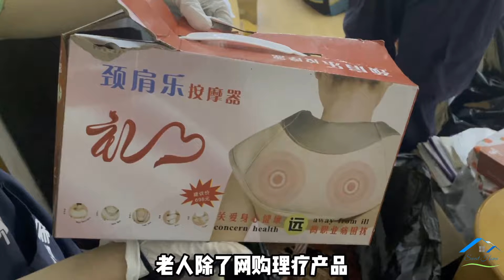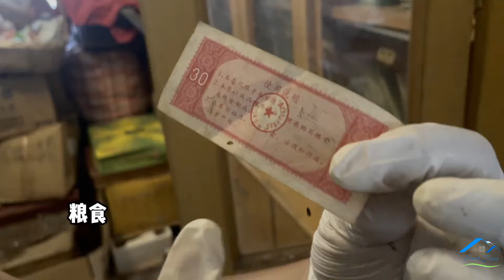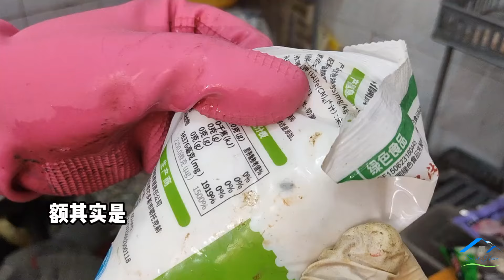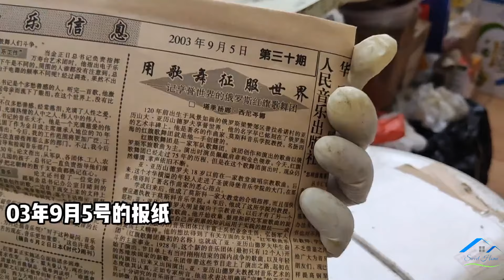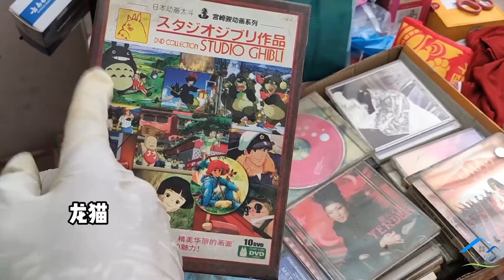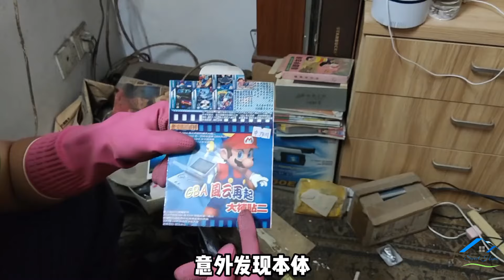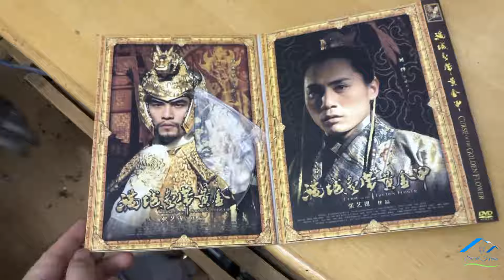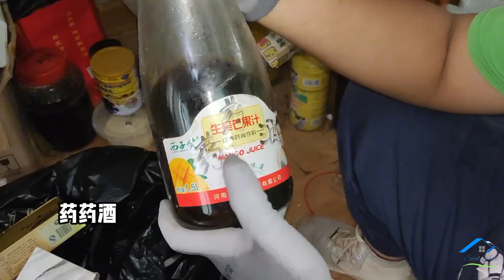25 years have passed😱 Cleaning up my grandfather's old house💪 Apparently he was a book lover🤩